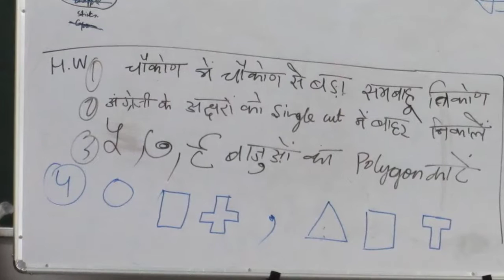Math In Service Course for KV Teachers Meerut Gurgaon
There are few activities that we do for science, However Math is left orphaned only at the mercy of formulas and equations to be mugged and be afraid of.
At this exclusively Math hands-on workshop for KV Teachers In Service Course, we made triangles, pentagons, pyramids, 3D structures and may more activites, with paper sticks, valvetube and even Bottle Gourd (lauki). We making these we explored the concepts, patterns and formulae.
And of course how can all this make you a youngest professor of Maths at MIT (Erik Demaine).

About Us